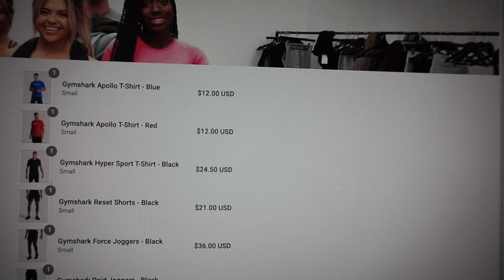Huge Gymshark Black Friday Haul (2019)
Do you guys enjoy me doing these haul videos?